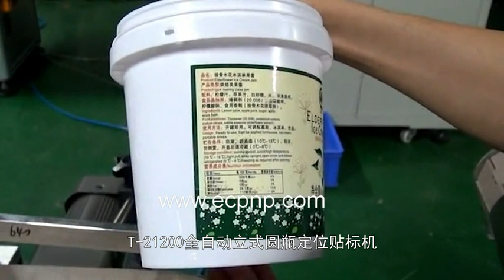Automatic Buckets Labeling Machine with Registration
Company:EC Printing Machine Factory Limited